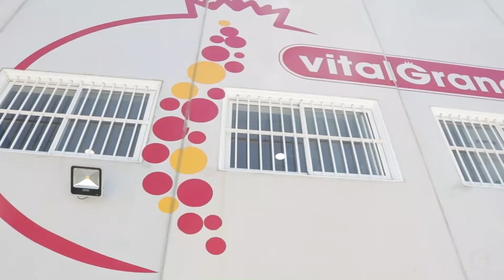Propiedades nutricionales de la granada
La granada es una fuente de nutrientes esenciales, antioxidantes, vitaminas y minerales ✨

Destacan su alto contenido en vitamina C, vitamina A, vitamina B6, ácido fólico y potasio. También tiene una cantidad importante de micro elementos como hierro, selenio y zinc 🔝

Por todo esto podemos considerar la granada como una súper fruta ❤